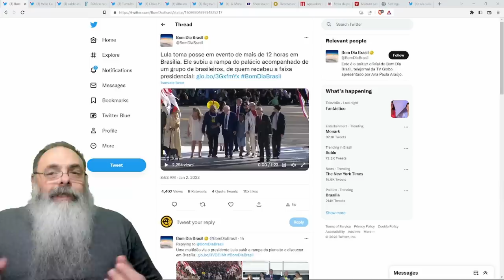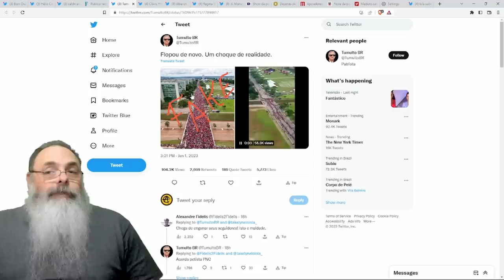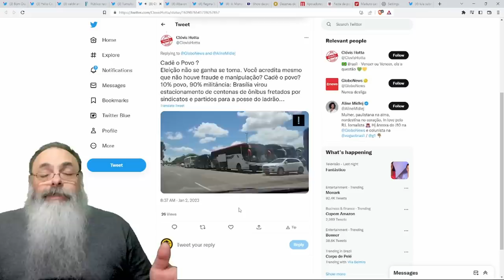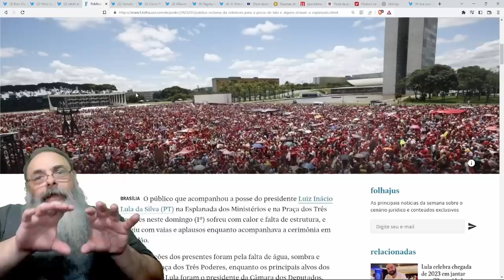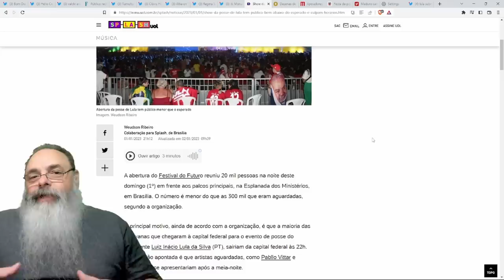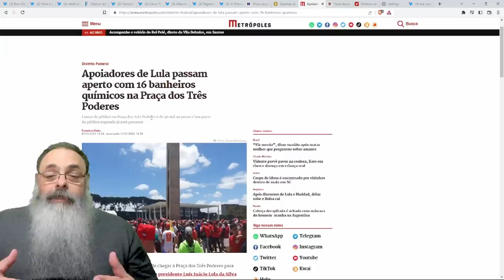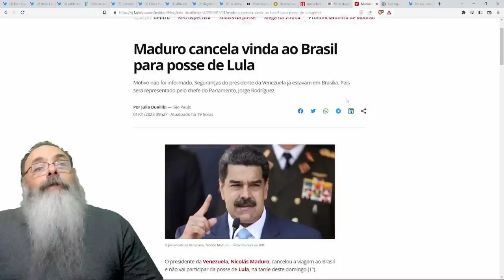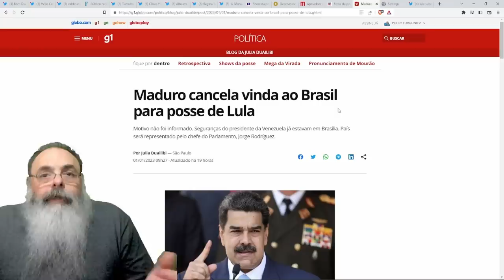POSSE do LULA foi o ESPERADO: MÍDIA TRADICIONAL elogiou loucamente, mas POVO mesmo FLOPOU totalmente